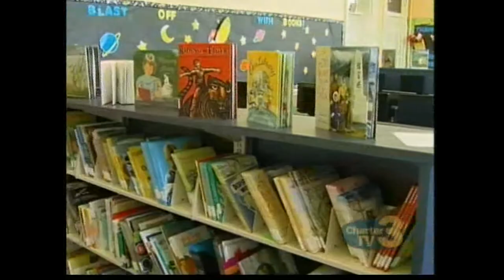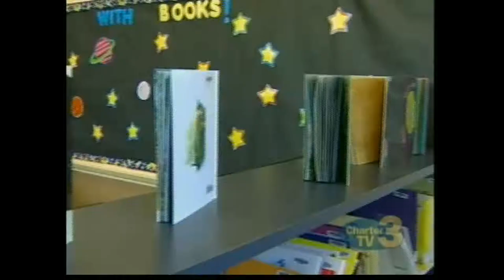NECN Profile Leadership of Worcester Academy's Grade 8 Girls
This Worcester Channel 3 news story profiles the contributions of five Worcester Academy girls, all members of Worcester Academy Middle School's global award-winning Destination Imagination team, whose vision led to the creation of a new library at nearby Union Hill School. Achieving the Honorable.